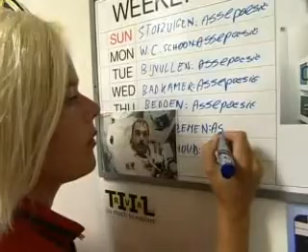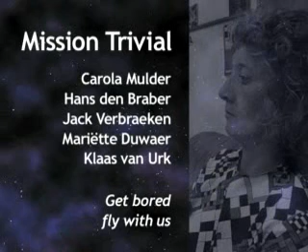Mission Trivial episode 4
SS Flying Dutchman is a space freighter on its way to Alpha Centauri. Carola found a body in the freezer...